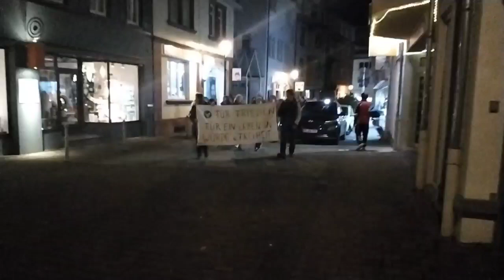Demo Oberursel / Taunus 09.11.2022🙏🕊